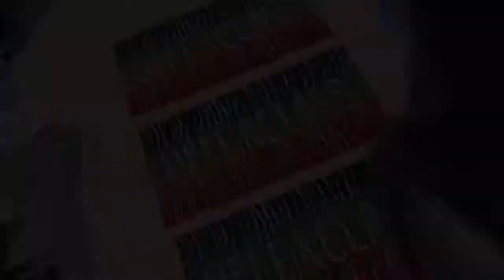Groovy Rainbow Woodcut T-Shirt Printing • UPperclass Clothing Co.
CUSTOM LIMITED RAINBOW COLORS; Once it’s over it’s over.. And this is just the start.